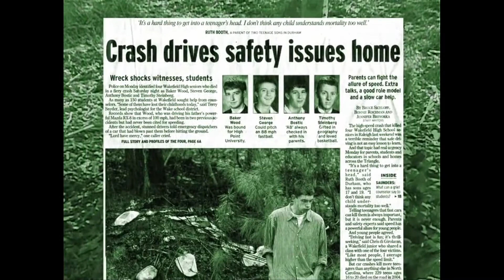April 17, Trojan Vision a